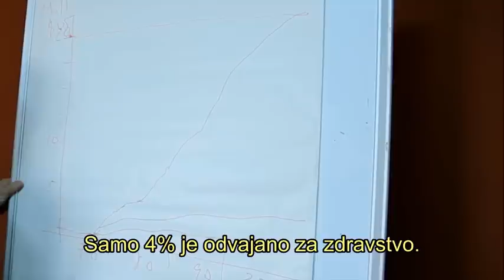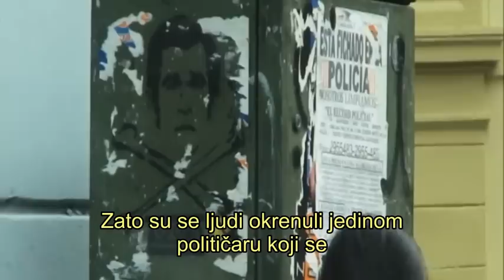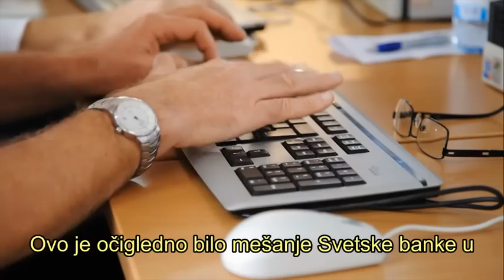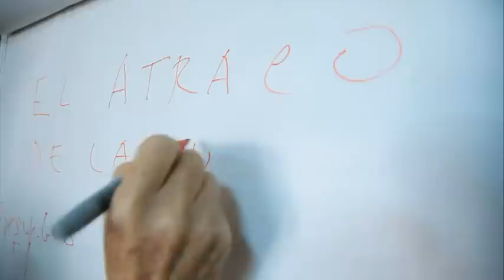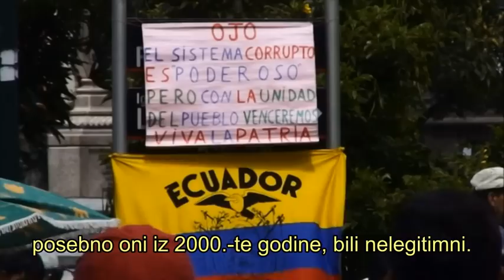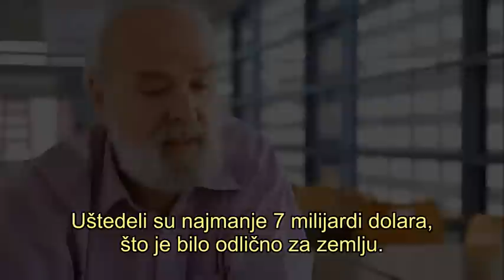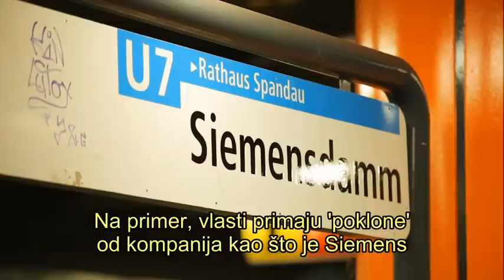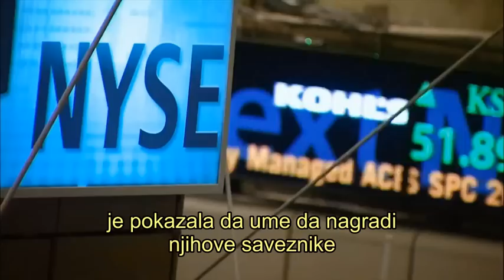Debtocracy (4/5) (Serbian subtitle)